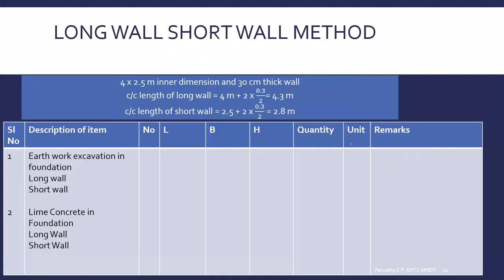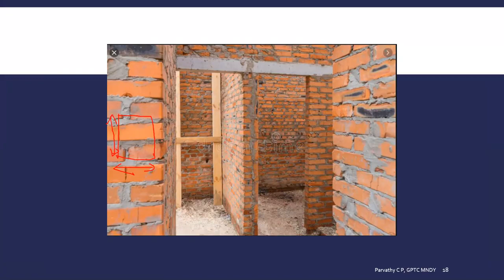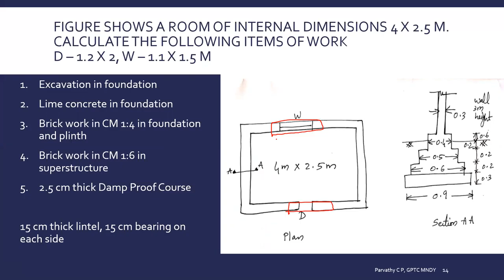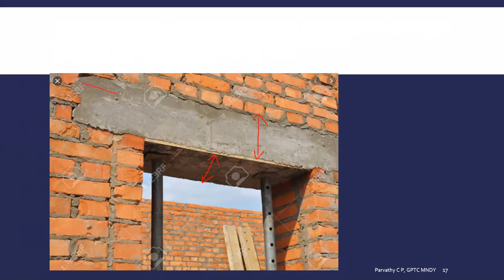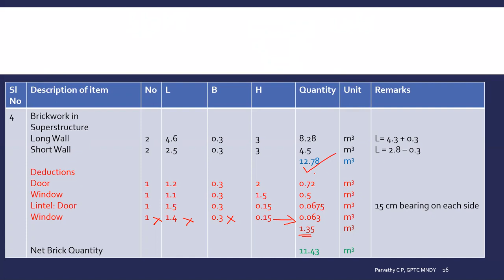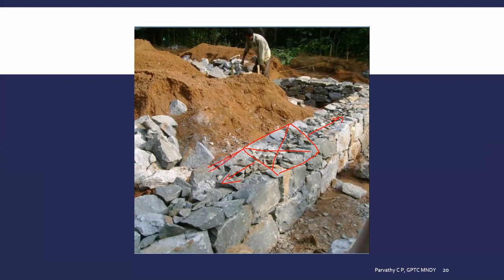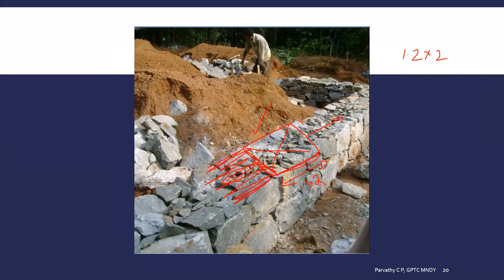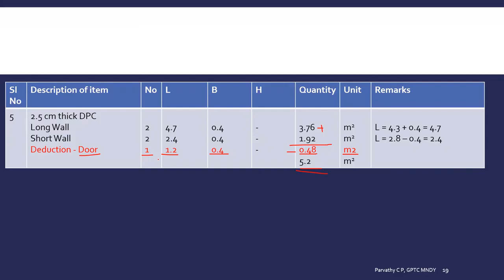QS 1 Class 5 (2)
4. Brick Work in Superstructure
5. 2.5 cm thick DPC